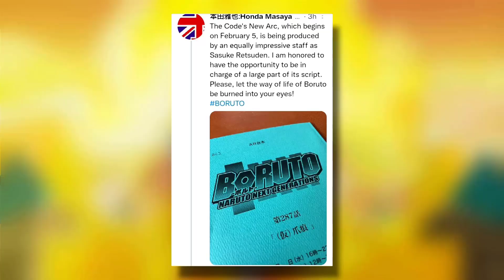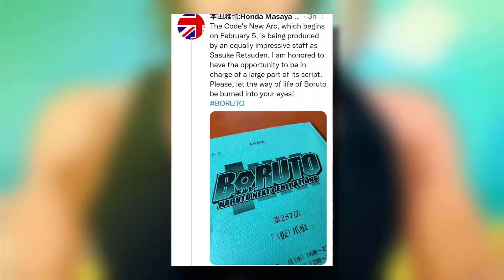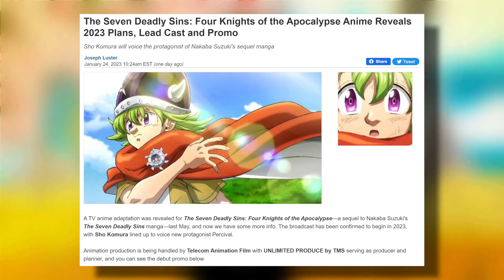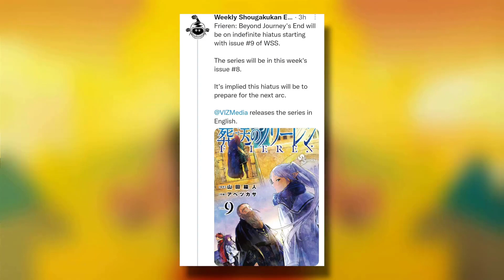The FIRST Boruto Anime Canon Arc In a While Is Bout to Surprise, 4 Knights of the Apocalypse Trailer